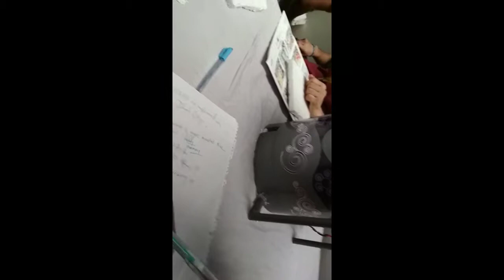EEE fest at UAP just 2 projects didn't have time to record all the projects